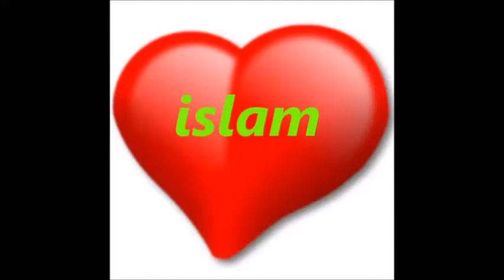frère de Mickel Jackson converti à l'islam et lit le Coran